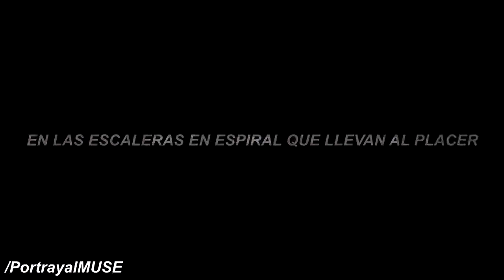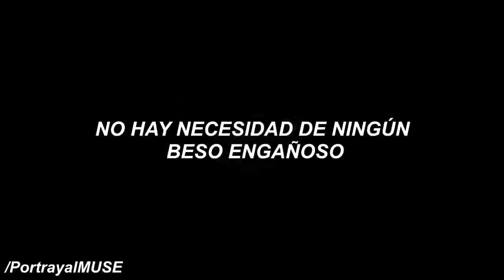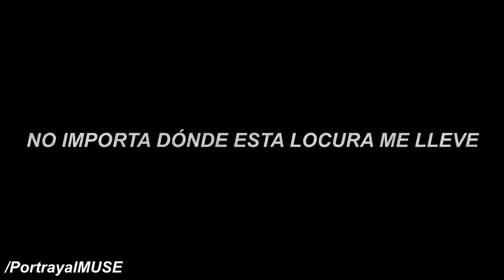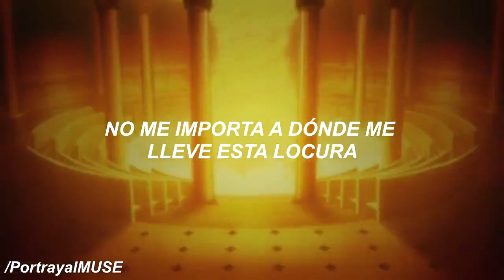Kuroshitsuji Book of Circus